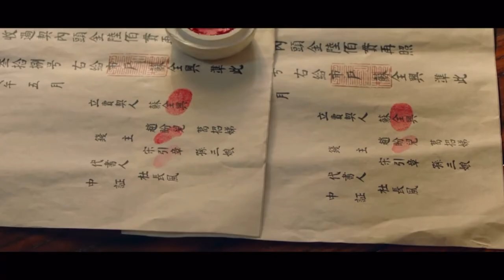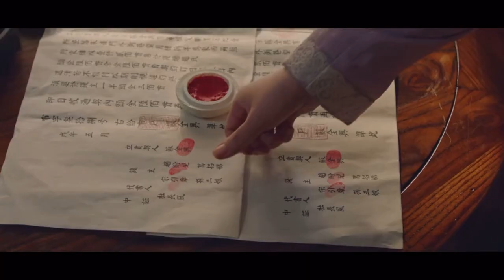【梦华录EP28】孙三娘杜长风“甜蜜”互动，宋引章与姐妹们闹翻？ ｜ A Dream of Splendor | Chinese Drama | 刘亦菲 陈晓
✨关于《梦华录》
素有“神仙姐姐”之称的演员刘亦菲复出作品。该剧改编自关汉卿元杂剧《赵盼儿风月救风尘》，讲述了三个女人经历各种困境，携手勇闯东京，并在皇城司指挥使顾千帆的帮助下，最终姐妹齐心，通过自己的努力将小茶坊变成东京最大酒楼的故事。
导演：杨阳执导
主演：刘亦菲、陈晓、柳岩、林允，徐海乔、代旭、张晓谦主演，王洛勇、保剑锋
联合出演：姚安濂、杜玉明、刘亚津、刘伟